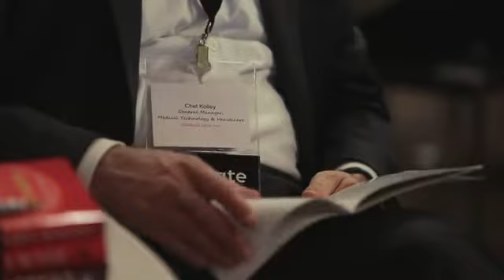GlobalLogic INNOVATE 2013 | Highlights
Highlights from the presentations and panels at INNOVATE 2013: Impact of Mobile on Commerce & Media. Featuring Gopi Kallayil (Google), Chris Daniels (Facebook), James McQuivey (Forrester Research), Paul Stathacopoulos (Rovi Corporation), Ravi Viswanathan (NEA).